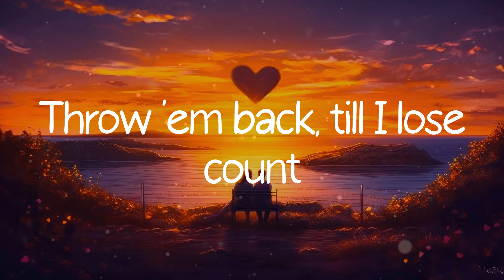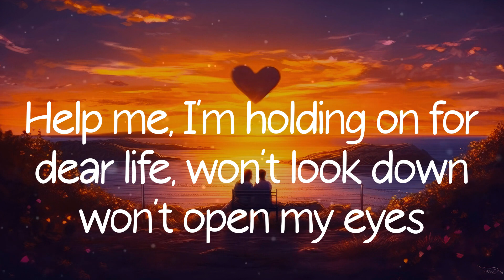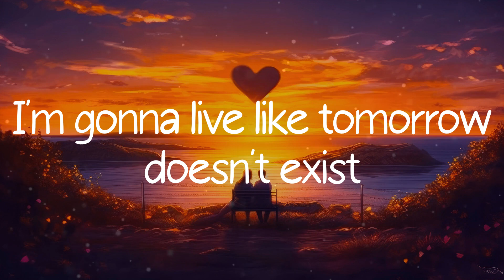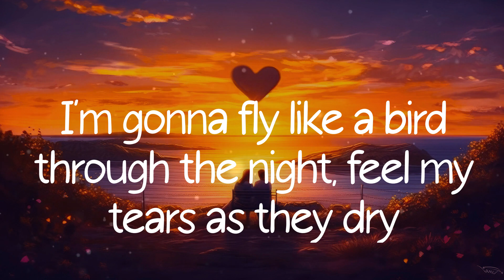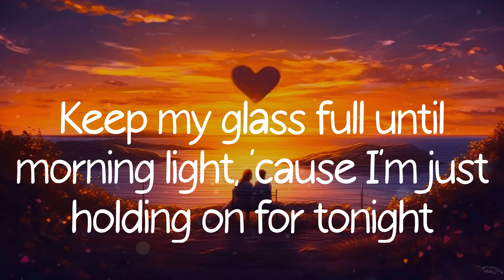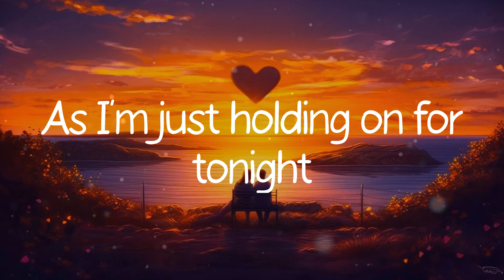Sia - Chandelier (Lyrics)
1, 2, 3 1, 2, 3 drink
1, 2, 3 1, 2, 3 drink
1, 2, 3 1, 2, 3 drink
1, 2, 3, 1, 2, 3 drink
1, 2, 3, 1, 2, 3 drink
1, 2, 3, 1, 2, 3 drink